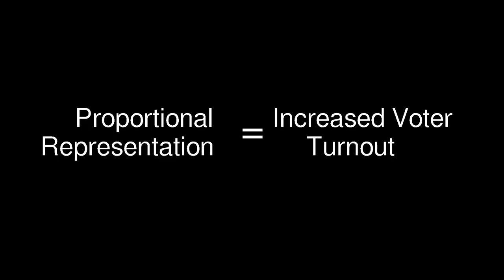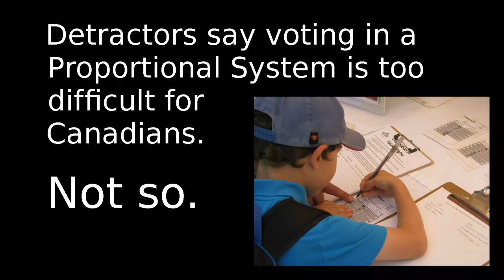Bob Jonkman on Proportional Representation (Fair Vote Waterloo)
Proportional Representation in 7 minutes!

Bob is the Co-Chair on the Executive Board of the Fair Vote Canada Waterloo Region Chapter.  During the 2015 Federal Election he was also a Green Party candidate.  Bob discusses Proportional Representation in this video recorded during the Fair Vote Waterloo Kitchener-Conestoga Electoral Reform Debate at Forest Heights Library on October 3rd, 2015.

This video was produced during the Canadian election in 2015 as part of Bob's campaign material, but the reality is that electoral reform isn't really a partisan issue.  The ultimate goal of Proportional Representation is to benefit the citizens, not parties.   The GPC branding originally included on the video have been replaced with neutral title cards with a Fair Vote flavour.  You can still see the Green Version

Like Bob says, this is an important issue, a foundation issue needed to allow Canadians to erase our democratic deficit and allow for the long term planning we need to engage in.

Get involved!  For more information about
Proportional Representation contact
your local chapter of Fair Vote Canada

To add your voice to Fair Vote's
advocacy ~ sign the
Declaration of Voter's Rights

"Bob Jonkman on Proportional Representation"
            is a Libreleft Free Culture Video

This video was released with a Creative Commons Public Domain Dedication so it is actually in the public domain video, YouTube doesn't include this option, the best it can manage is Creative Commons Attribution. One reason it can be Public Domain is use of  PD music:

"Walk That Dog" is a public domain recording performed by the U.S. Army Blues